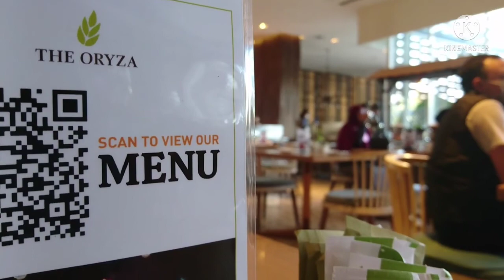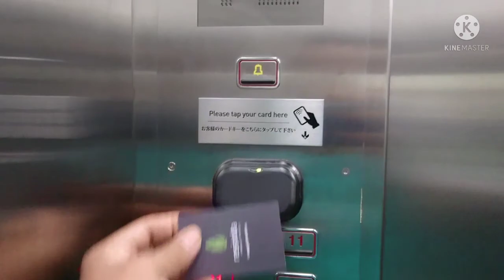Resinda hotel - Karawang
Penunjang pariwisata Karawang
Indonesia